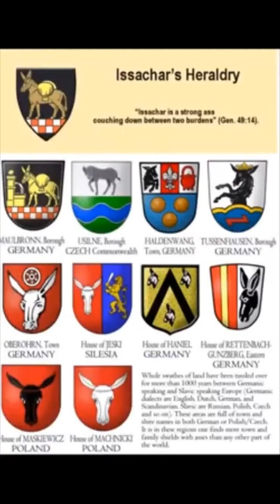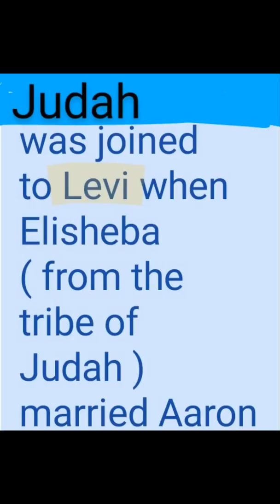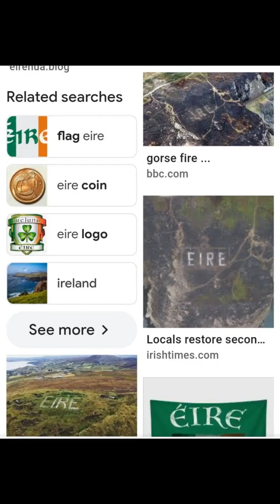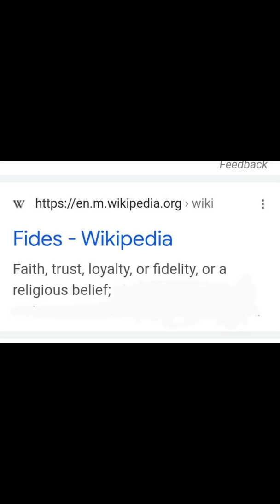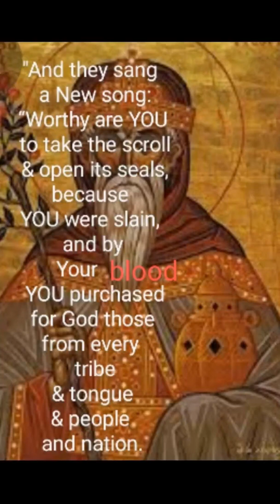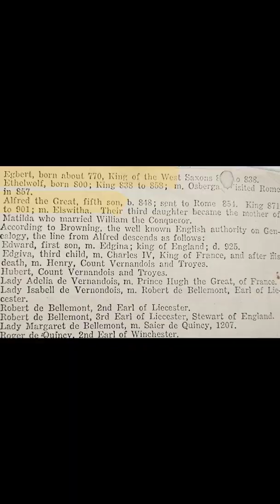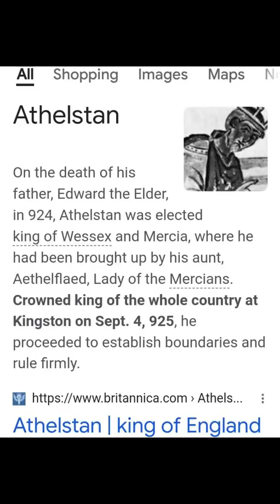How Deep Are Your ROOTS of Faith? Ancestors & Coat of Arms May Hold the 🗝️~ ISRAEL Is real~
🎶 Music compliments of Chuck Adkins
Song : My FATHERS House